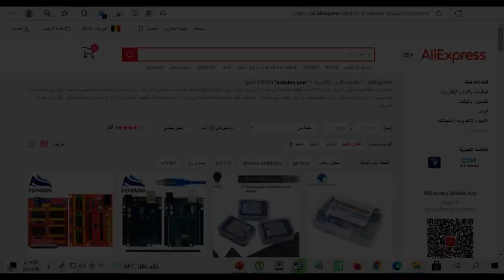فيديو تعريفي عن الاردوينو بشرح سهل وبسيط جدا 😍😍😍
كيف تصنع جهاز الكتروني